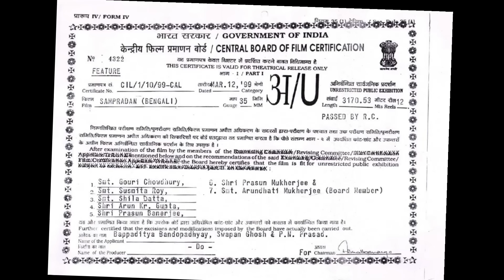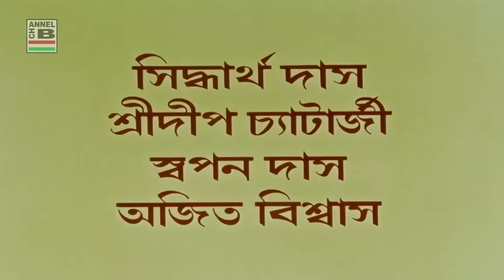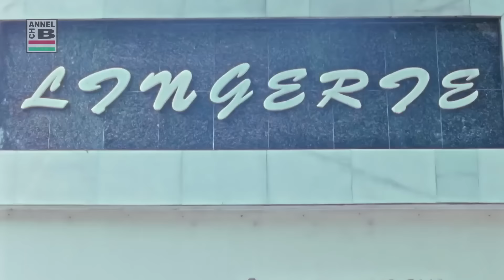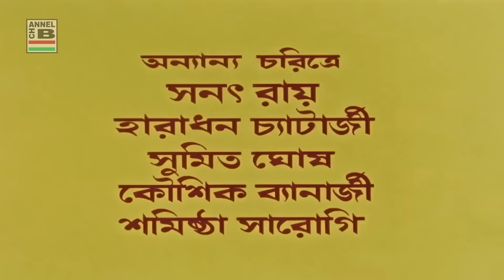সম্প্রদান | Sampradan | Indrani Halder | Sabyasachi | Papia Adhikari | Bappaditya Bandopadhyay | HD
Directed By Bappaditya Bandopadhyay
Story By Ramapada Choudhury
Dialogue & Screenplay By Naren Bhattacharya, Bappaditya Bandopadhyay
Cinematography By Rana Dasgupta

Lyrics By Samaaj Kumar, Bappaditya Bandopadhyay
Playback Singing By Indranil Sen, Indrani Sen, Srikanta Acharya, Saikat Mitra, Sriradha Bandopadhyay, Dipali Banerjee, Dolly Ghosh

Starring Sabyasachi Chakraborty, Indrani Halder, Papia Adhikari, Joy Sengupta, Anusuya Majumdar, Kunal Mitra, Kushal Chakraborty, Rahul Chakraborty, Rajashree Banerjee and others.

* Winner of Best Music Director, Best Female Playback Singer, Best Supporting Actor and Best Supporting Actress Awards.
* Official Selection At Competitive Section of Dhaka International Film Festival.

Synopsis:
Rimi (Indrani) lived with her mother Kalyani (Anusuya) and sister Nimi. Her father (Sabyasachi) lives on other side with his friend (Papiya). When Rimi wanted to get married to Sudip (Kunal), she unfortunately could not do so because of her father's behaviour. Their separation from her father raises questions regarding his love for his two daughters. At this stage her father want to give some money to arrange the sampradan (offering) of her marriage. This opinion is shocking for Kalyani. Sudip knows everything about Rimi’s parent's separation. At last Rimi's “sampradan” is completed only by her mother and she does not allow her father to come to her marriage ceremony. Kalyani did not allow her husband to her daughter's marriage ceremony. Rimi's father is regarded to be imperfect and he realises his imperfection at last.